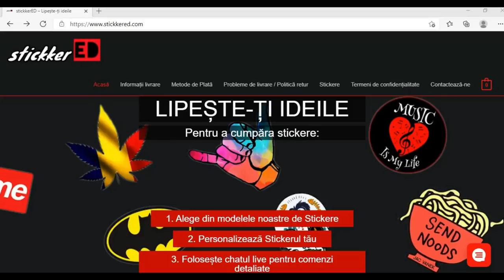5 TRĂSĂTURI Care Te Fac SEXY În Ochii FETELOR